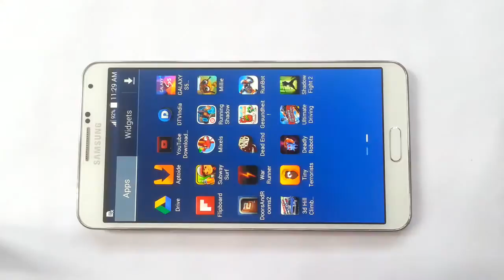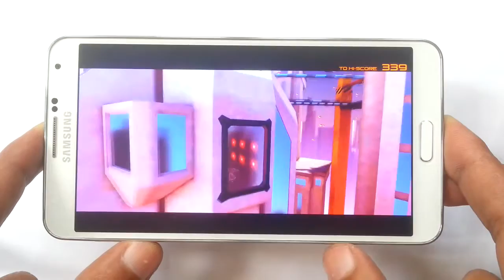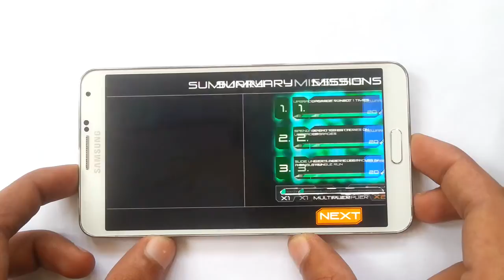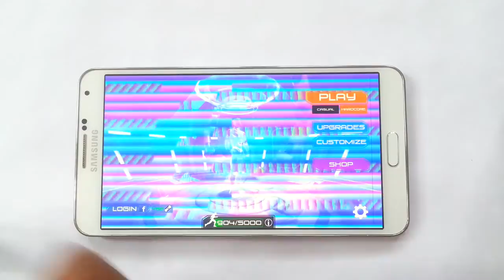RunBot Gameplay Android & iOS HD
RunBot Gameplay Android & iOS HD RunBot Gameplay Android & iOS HD Runbot Gameplay Android & iOS HD
RunBot Gameplay Android & iOS HD RunBot Gameplay Android & iOS HD Runbot Gameplay Android & iOS HD RunBot Gameplay Android & iOS HD RunBot Gameplay Android & iOS HD Runbot Gameplay Android & iOS HD

Description

UPDATED - fixed the crash bug affecting certain devices with PowerVR graphics chips. Thank you for your patience, and sorry for the inconvenience!
A stunning 3-D infinite runner where you're RunBot, an advanced robotic weapon system. You've rejected your protocol as a killing machine and now you've made a brave dash for freedom -- you won't let laser towers, drone attacks, or obstacles slow you down!

As RunBot, you'll have to run, race, flip and fly around a never-ending and always changing series of obstacles. Whether it's evading energy panels to leaping land mines, escaping to freedom is never easy.

"Stunning in 3D as every background element is wonderfully detailed." - Touch Arcade

"Addictive and always changing, RunBot is great for quick bursts of fun..." - MacLife

"If you're a fan of infinite runners...then you will want to check out RunBot." - AppAdvice

= FEATURES =

• Awesome freerunning moves -- use Parkour-style jumps to dodge around obstacles, mines, and plasma turrets.

• Stunning graphics -- race RunBot through a futuristic city in time to a pumping fast-paced soundtrack.

• Tilt 'n Touch game play -- swipe the screen to guide RunBot while he runs, then tilt your device to move in flying Jetpack mode!

• Upgrade your Tech -- collect battery cells and power cores to upgrade RunBot's arsenal and armor!

• Competitive play - run past your buddies' high scores in the game and become the top runner!

If you have any ideas for game improvements, or feedback about problems, it'd be great to hear from you!